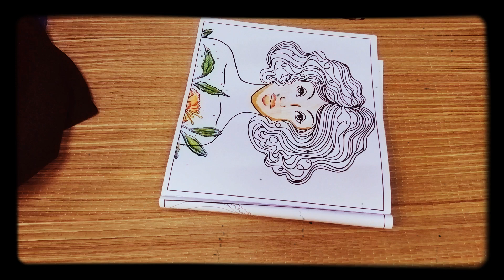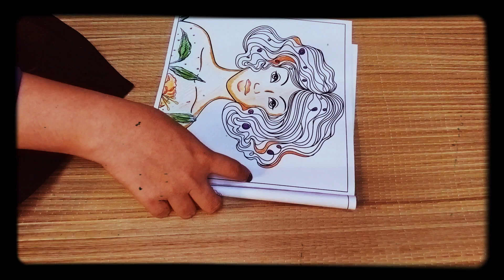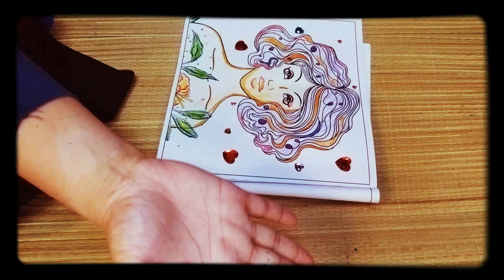Colouring Release my Stress